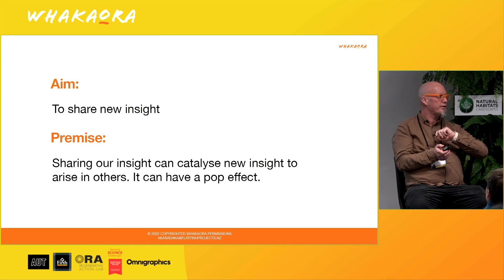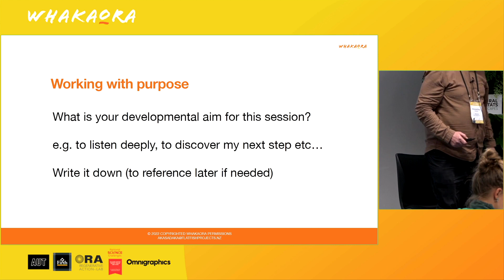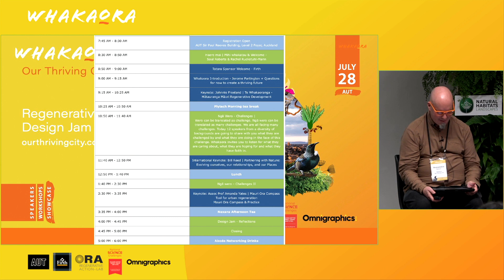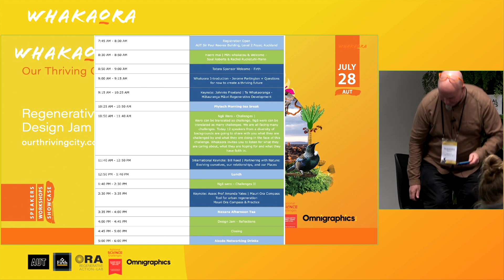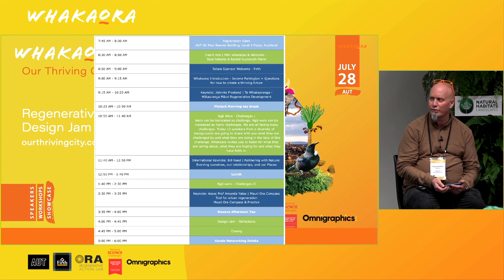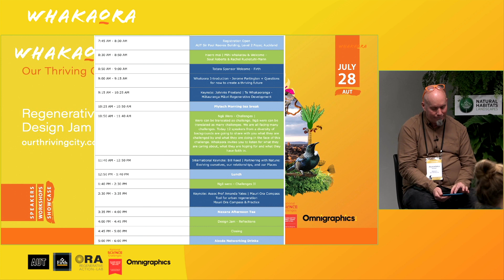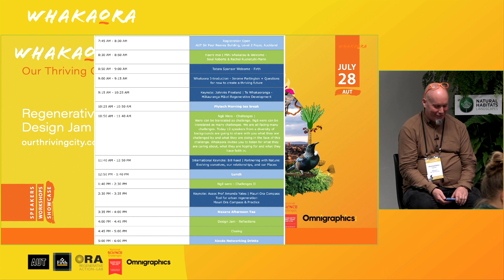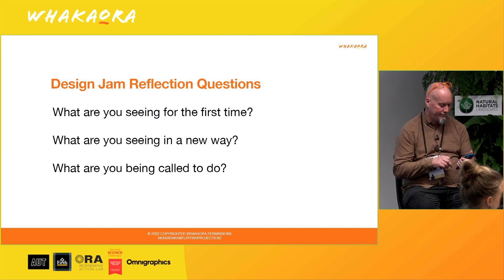Whakaora July 2022 Akasadaka Robison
Regenerative Design